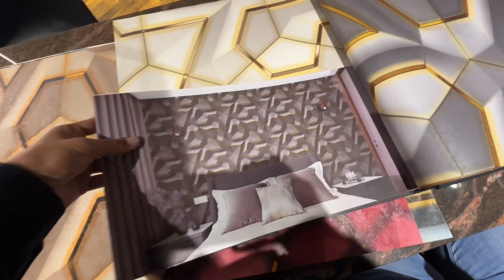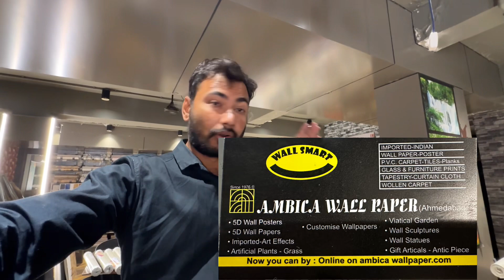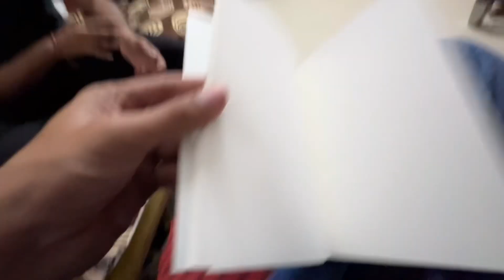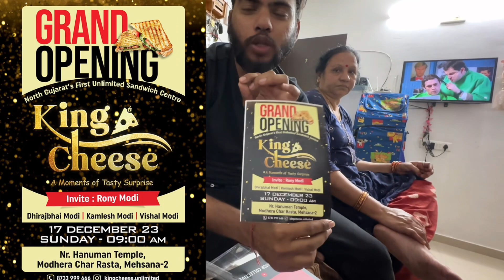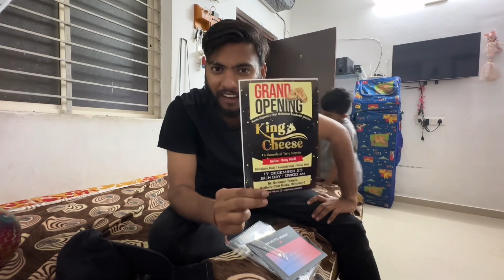17th December Rony Modi Ni Restaurant Nu Grand Opening Nu Invitation 👌👌